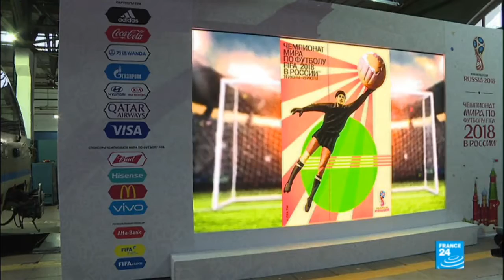World Cup Will Russia be ready 2018